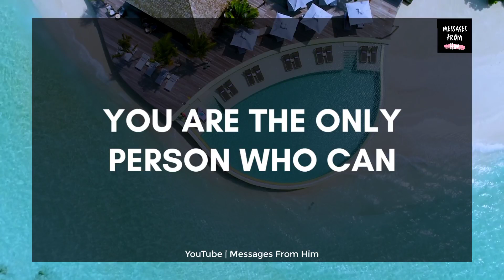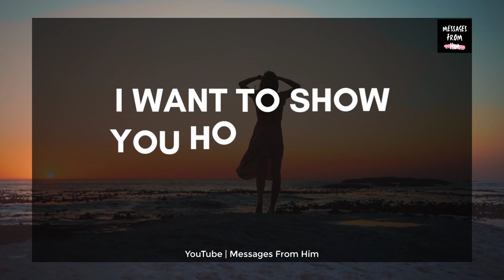This Is My Last Chance 💖💑 Twin Flame Reading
RELATED QUERRIES :
divine masculine